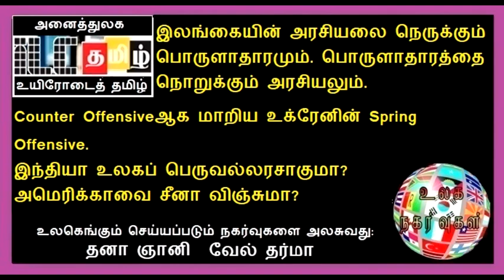உளவுப் பாலத்திலிருந்து தாக்குதல், Kakhovka அணை உடைப்பு, மக்கள் தொகை இந்தியாவை வல்லரசாக்குமா? சீனா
Kakhovka அணை உடைப்பால் இரசியாவிற்கே பாதிப்பு அதிகம்.
2024 அடுத்த கு/த தேர்தல். கடந்த பதினைந்து ஆண்டுகளாக குடியரசுத் தலைவர் தேர்தல்கள் இனக்கொலைகளை அடிப்படையாக வைத்து முடிவு செய்யப்பட்டன. 2024 தேர்தலில் யாரை வெல்ல வைக்க யார் என்ன சதி செய்கின்றார்களோ தெரியாது. 2015 மைத்திரி – ரணில் வெல்ல வைக்க தமிழ் மக்கள் எமாற்றப்பட்டார்கள். சுமந்திரன் யாரால் எதற்காக அரசியலில் கொண்டு வரப்பட்டார் என மக்கள் உணர்ந்து கொண்டார்கள். இதயத்தால் இணைந்தார்கள்.

The Hill இணையத்தளம் இந்தியா Global South (பூகோளத் தெற்கு) என அழைக்கப்படும் பூமிப்பந்தின் தெற்குப் பகுதியில் உள்ள நாடுகளிற்கான அமெரிக்காவின் பாலமாக இருக்க முடியும் என அமெரிக்கா கருதுகின்றதென்றும் அதே கருத்தை பூகோளத் தெற்கு நாடுகளின் தலைவர்களும் அதே கருத்தைப் பகிர்கின்றார்கள் என்றும் India: America’s Bridge to the Global South என்ற கட்டுரையில் தெரிவித்துள்ளது.
ஒரு நீண்டகாலப் போரில் வானில் இருந்து விமானங்களுக்கு எரிபொருள் நிரப்பும் வான்சார் எரிபொருள் விநியோக விமானங்கள் போதிய அளவு சீனாவிடம் இல்லை.